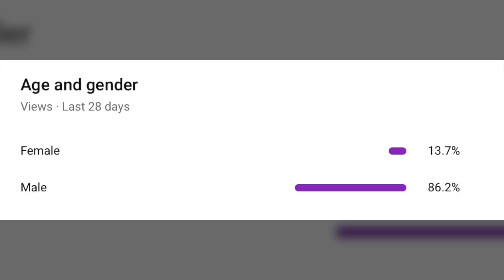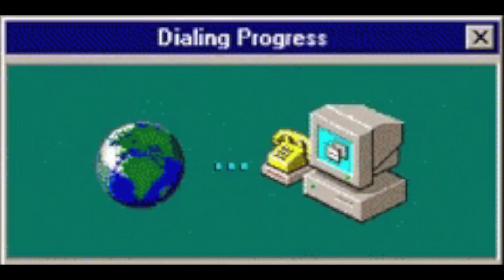10 Types of Brawl Stars Players (Episode 1)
10 Types of Brawl Stars Players (Episode 1) - Havoc Gaming

Today we'll be taking a look at the first episode of 10 Types of Brawl Stars Players!

Discord Backup Link!